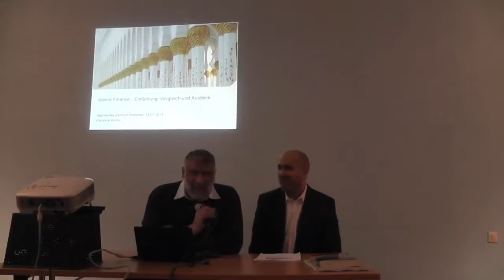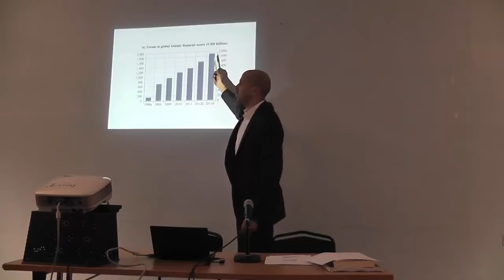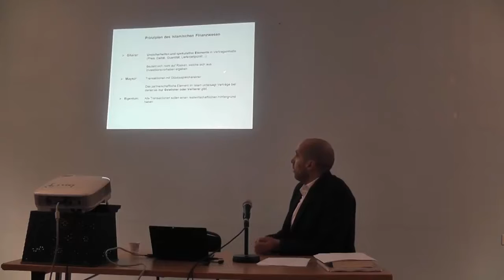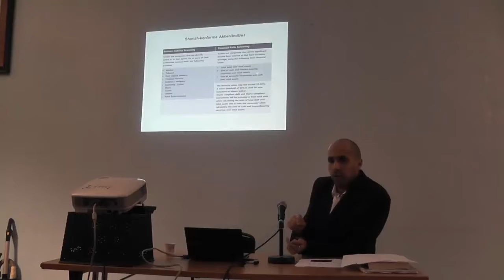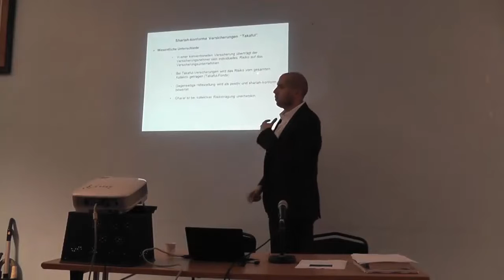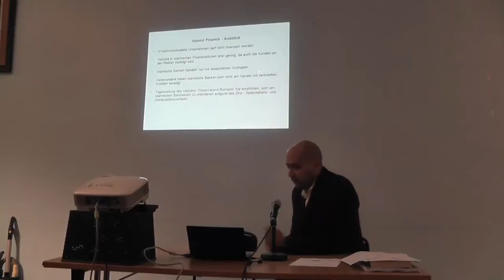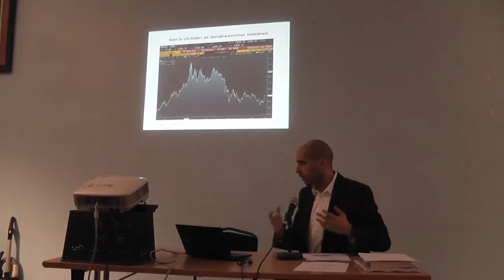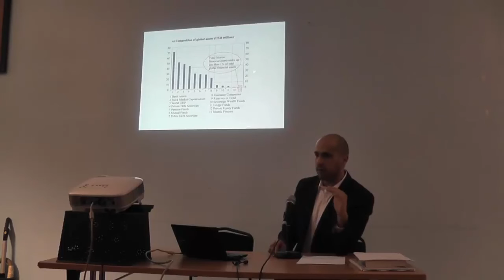Islamic Finance Einführung Vergleich und Ausblick L.Azirou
München - Islamisches Zentrum München - L.Azirou